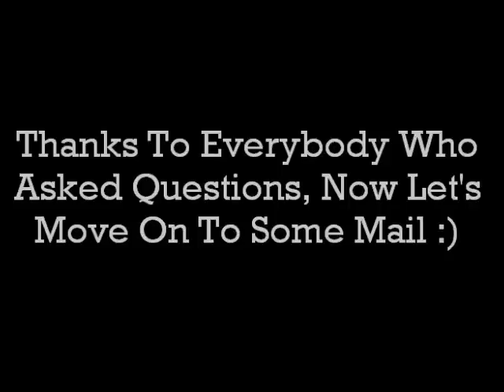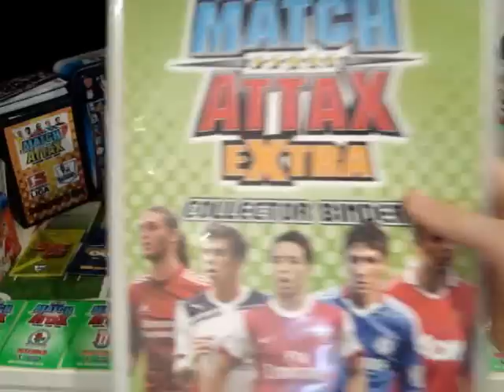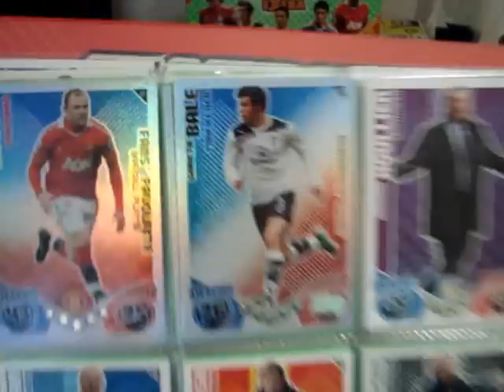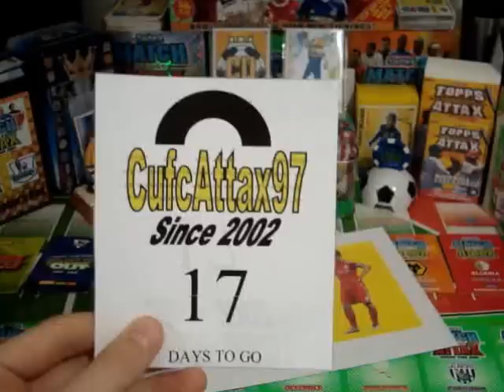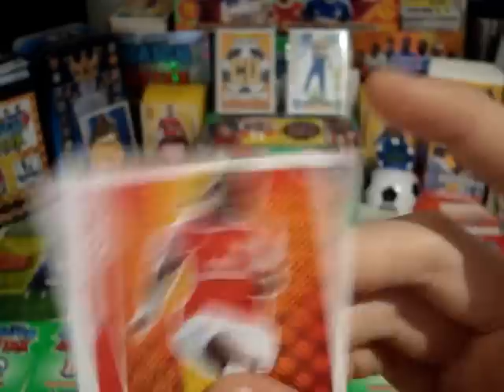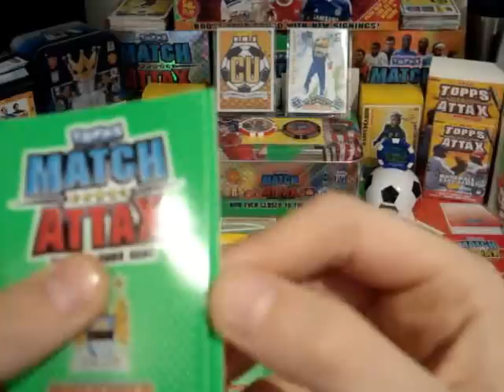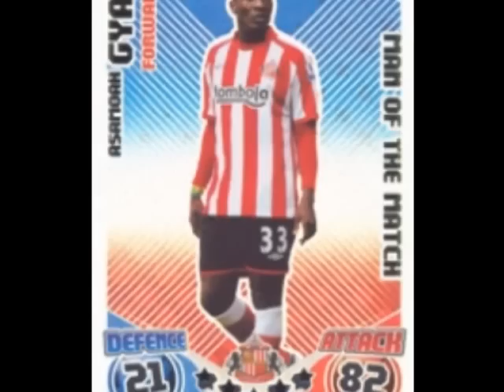Match Attax Episode 3 ( Series 2 )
The 3rd Episode Featuring : The Q&A and Mail + Information On The Swap And Play Event Coming Up In April. :)